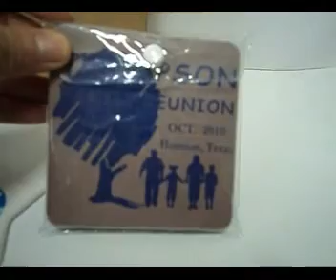Family Reunion Grab Bags - The South Bend Indiana Keepsake Grab™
The South Bend Indiana Keepsake Grab™ is a 8" x 12" heavy duty paper sack stuffed with three family reunion gifts pictured below, click image for individual product details. This is perfect for stuffing other items such as t-shirts, maps, coupons, etc. Each item can be customized with artwork, family name, event date, and location. Please note that each product has its own artwork selection, again please see individual product for details. The paper sack is customized along the left side in two-tone color as shown.